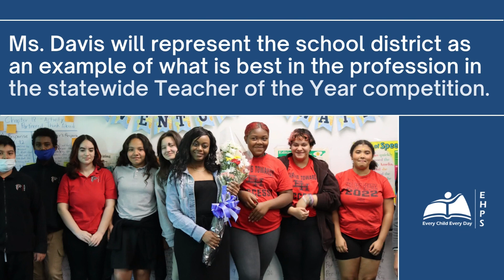EHPS Names 2024 Teacher of the Year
East Hartford Public Schools is pleased to announce the selection of Gaunet Davis as the district’s 2024 Teacher of the Year. Ms. Davis teaches 7th grade English and Language Arts classes at East Hartford Middle School. She will represent the school district as an example of what is best in the profession in the statewide Teacher of the Year competition. District leaders surprised Ms. Davis in her classroom with the news of her selection on May 18, 2023.